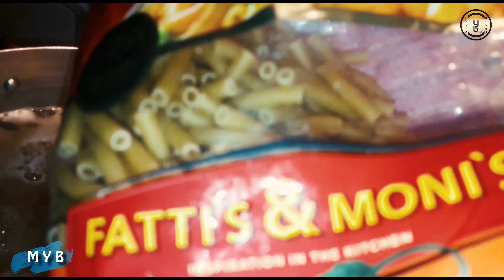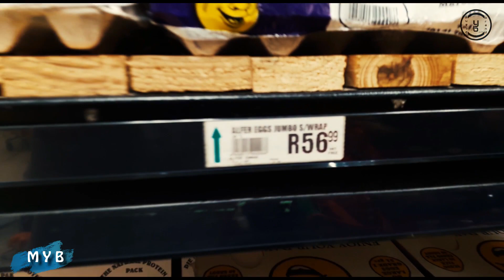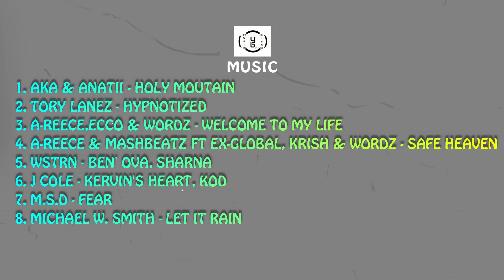Mou With YBrand - EP01 CATCH UP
Welcome to Mou With YBrand, Hi my name is Murunwamulamuleli in short Mou. Mou With YBrand is a reality series about Murunwa(Mou), his family, friends and hopefully soulmates. On the first episode travel with me as i do the daily bits of life, trying to Cook, getting shocked by the electricity. SIT BACK, RELAX AND ENJOY THE SHOW.

YOUTUBE CHANNEL    YBRAND VISUALS